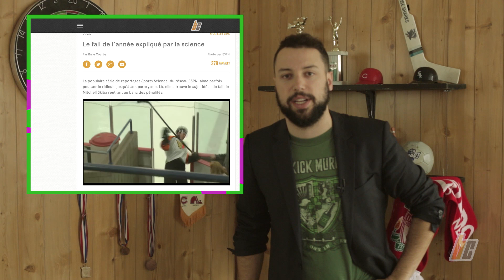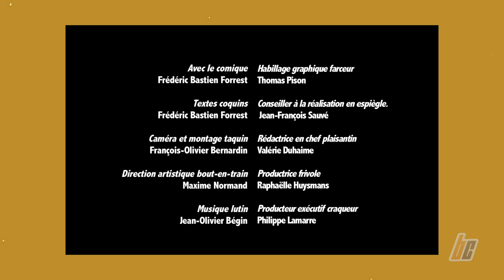CÉLÉBRATIONS SPORTIVES PRÉMATURÉES - Champ Gauche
Les EARLY CELEBRATIONS (ou célébrations prématurées) pullulent dans le sport. Cette semaine, je célèbre vraiment trop vite une victoire pas encore assurée, mais je ne suis pas le seul.